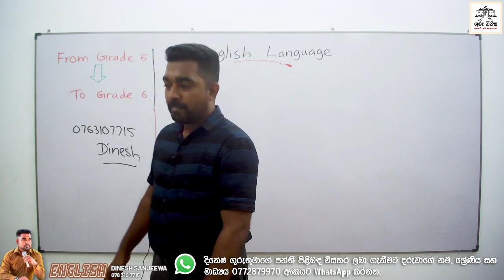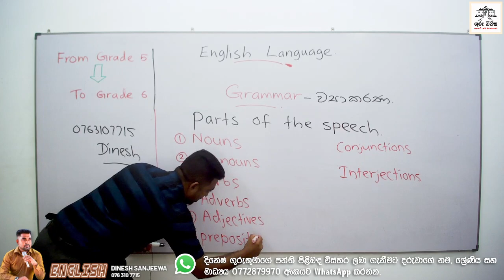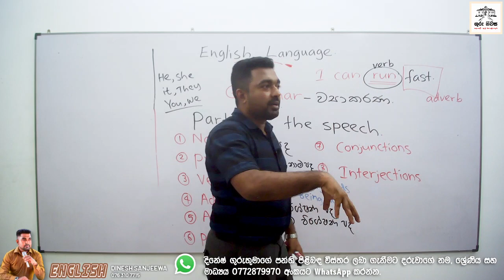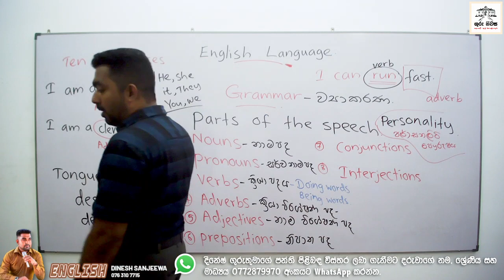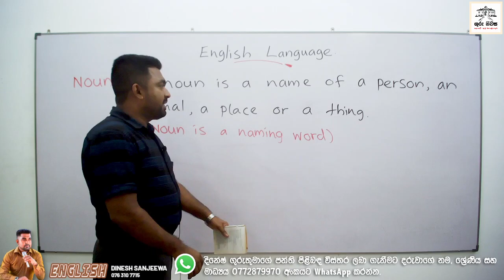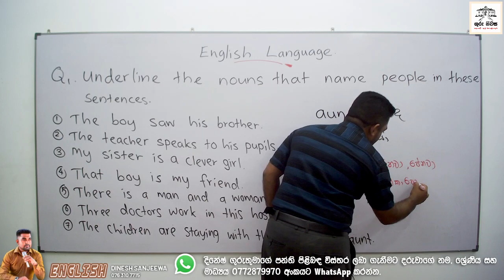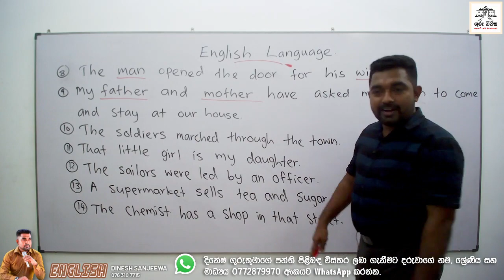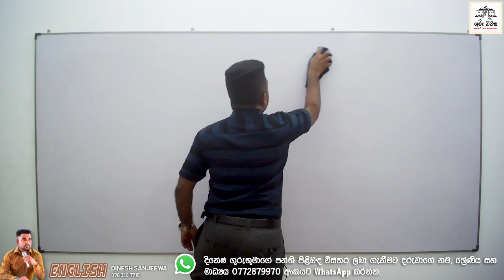Grade 6 - English Language - Part 01 - Dinesh Sir - Special Class Series - 2023.11.13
🔵 ගුරු නිවස අධ්‍යාපන ආයතනය විසින් මෙහෙයවන භෞතික හා මාර්ගගත පන්ති පිළිබඳ වැඩි විස්තර සදහා ...
👉 දරුවාගේ නම , ශ්‍රේණිය සහ මාධ්‍යය 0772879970 අංකයට WhatsApp කරන්න හෝ අමතන්න.

🔵 For more details about the Physical and Online Classes conducted by Guru Niwasa Institute ...

ගුරු නිවස අධ්‍යාපන ආයතනය - නුගේගොඩ 🎓